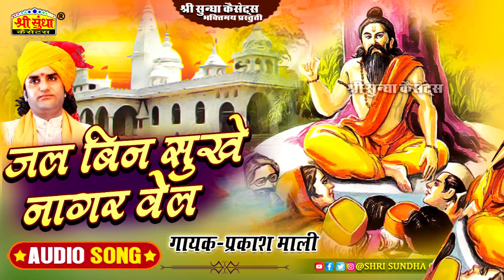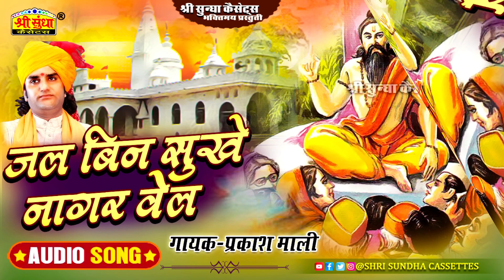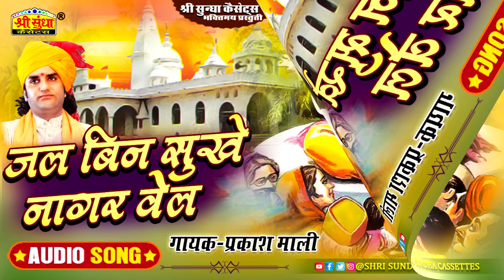जल बिन सूखे नागर वेल | प्रकाश माली | Rajasthani Hit Bhajan | Marwadi Bhajan | Hits of Prakash Mali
Audio Credits:-
♪ Song : Jal Bin Sukhe Nagar Vel
♪ Singer : Prakash Mali
♪ Recoding : Ma Saswati Studio -Balotra
♪ Edit-By : Indra Parjapat-Jalore
♪ Music Lable : Shree Sundha Cassettes
♪ Category : Devotional
♪ Sub Category : Bhajan
♪ Producer & Director : Rakesh Sundesha